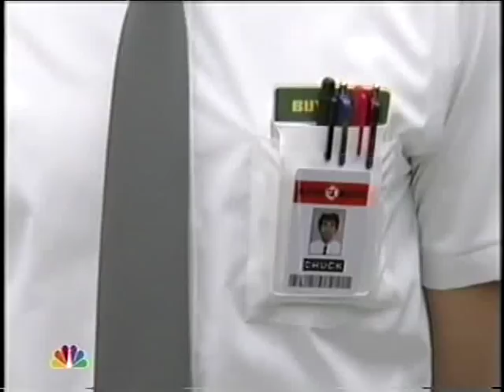Stefanie Scott - Guest Starring in Chuck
See Stefanie Scott in an episode of Chuck on NBC